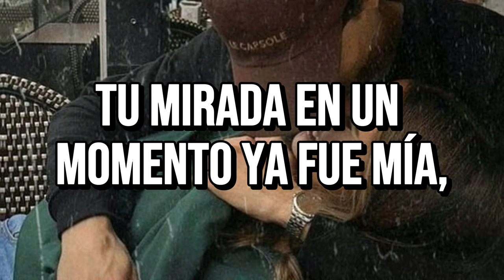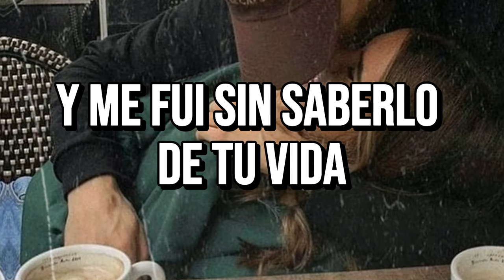Juan Camacho - A ti mujer [♫ Letra en Español]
☆ Cantante: Juan Camacho
☆ Canción: A ti mujer

♛ [VOLUNTARIO] SI DESEAS AYUDARME A SEGUIR CON ESTE CANAL:
↪︎ Bitcoin (Red BTC): 18L6xA1hPUZLEfGrt2fD1GY1k3Kw1iL1N7

Te encontré en un sitio muy lejano
Con las manos extendidas buscando mi calor.
Tu mirada en un momento ya fue mía,
Un segundo infinito que vivimos tú y yo.
Y aquel día yo te amé
Y aquel día fuiste mujer por primera vez.

A ti mujer, dondequiera que tú estés,
Mujer, mujer...yo te llevo a flor de piel
Y aunque no viva contigo en sueños te amaré.
A ti mujer, dondequiera que tu estés,

Y me fui sin saber de tu vida,
Poco a poco la distancia fue más grande entre los dos.
Tú cumplías aquel día veinte años
Y ocultabas en tu alma mi promesa de volver.
Pero recuerda que yo te amé
Y que en mis brazos fuiste mujer por primera vez.

Mujer, mujer...mi pensamiento está allí
y aunque no viva contigo en sueños te hablare.
En sueños. te amaré.